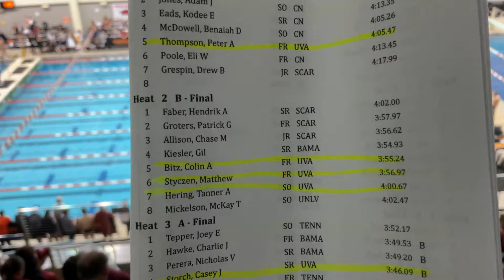M Finals 400 IM H2: Bitz, Styczen, Hering